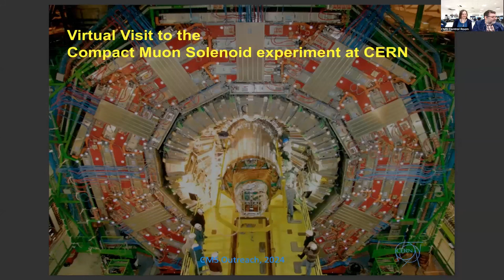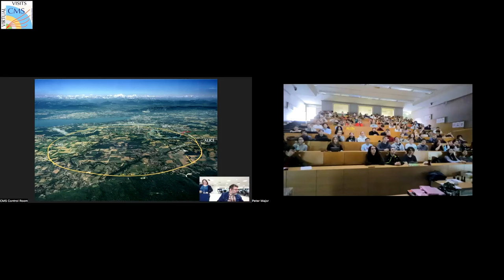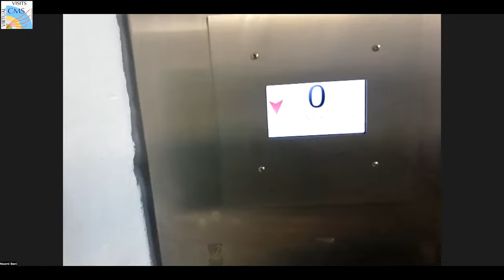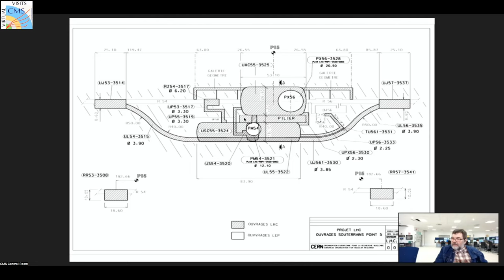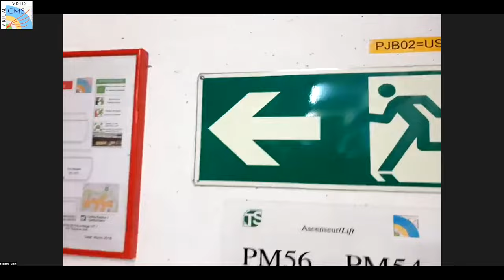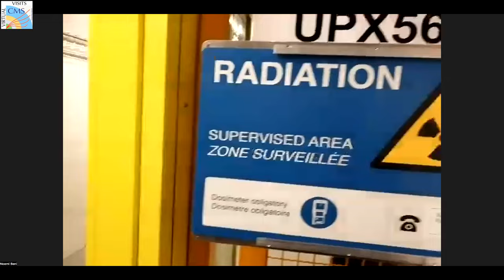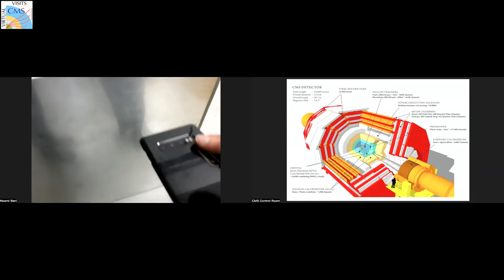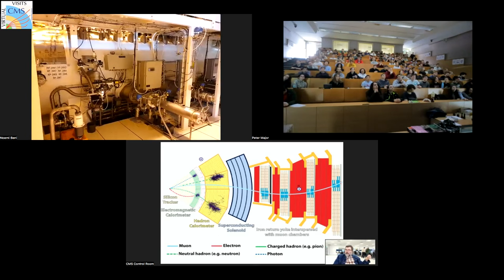CMS Virtual Visit from Hungary, 2024.03.06.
Guides: Noemi Beni  (CMS Mobile Team)
              Mokhtar Alidra (CMS Mobile Team)